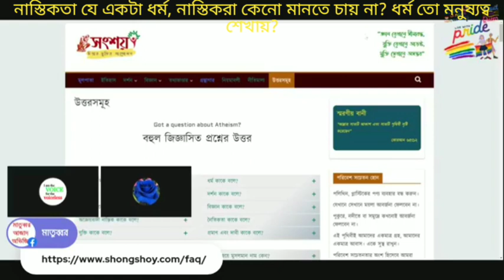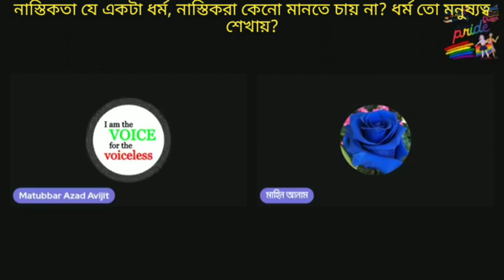নাস্তিকতা যে একটা ধর্ম, নাস্তিকরা কেনো মানতে চায় না? ধর্ম তো মনুষ্যত্ব শেখায়? 12/09/2022